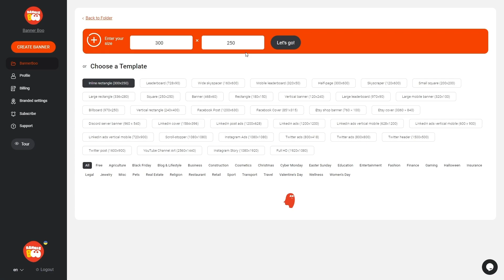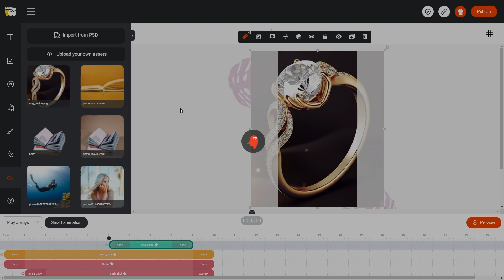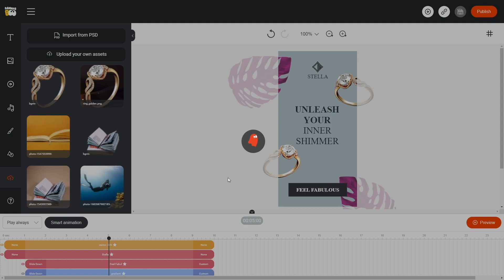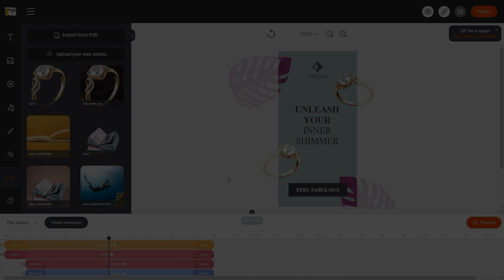How to create an HTML5 banner for Google in BannerBoo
Bannerboo is a creative animated ad builder for marketers who need to create engaging high CTR ads.
It doesn't require any coding skills, and it simplifies the way you create animated HTML, GIF, or video ads.

Looking to create stunning HTML5 banners for your Google Ads campaigns without the hassle? You're in the right place!

In this comprehensive tutorial, we walk you through the process of crafting HTML5 banners for Google Ads using BannerBoo.

Whether you're a seasoned marketer or a beginner, this tutorial has got you covered. Say goodbye to complicated coding and design tools – with BannerBoo, you can create professional HTML5 banners for Google Ads in just a couple of clicks. Start enhancing your advertising game today! 🚀📈

Share your thoughts and questions in the comments below – we love hearing from you! 👍🔔